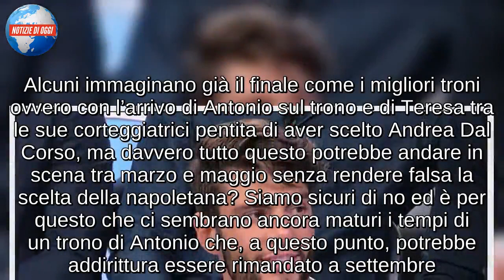Uomini e donne/ Antonio Moriconi tronista? Tutto rimandato a… (Trono Classico)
Cosa ne pensi di questo argomento? Si prega di lasciare commenti qui sotto! Tutto rimandato a settembre per Antonio Moriconi? Sono in tante quelli che non smettono di commentare quello che è successo venerdì sera su Canale 5 nello speciale La Scelta di Uomini e donne e, soprattutto, parlando della non scelta di Antonio Moriconi e della possibilità che adesso diventi lui stesso tronista. Alcuni immaginano già il finale come i migliori troni ovvero con l’arrivo di Antonio sul trono e di Teresa tra le sue corteggiatrici pentita di aver scelto Andrea Dal Corso, ma davvero tutto questo potrebbe andare in scena tra marzo e maggio senza rendere falsa la scelta della napoletana? Siamo sicuri di no ed è per questo che ci sembrano ancora maturi i tempi di un trono di Antonio che, a questo punto, potrebbe addirittura essere rimandato a settembre. In caso contrario quale sarà la reazione del pubblico contro il bel corteggiatore?

SCELTE E NUOVI TRONISTI, E ANTONIO MORICONI?
Forse non lo scopriremo, almeno non per queste settimane, visto che in questi giorni è stato presentato il nuovo tronista Antonio e che, proprio questa settimana, sarà presentata colei che si siederà al suo fianco fino al prossimo maggio ovvero la nuova tronista. Lei è Angela Nasti e, a distanza di oltre due settimane, finalmente tra giovedì e venerdì la vedremo sedere sul trono di Uomini e donne con buona pace della sorella Chiara che, in tempi non sospetti, non aveva detto belle parole su chi va a cercare l’amore in televisione. Per adesso sembra che il futuro del programma sarà soprattutto sui due nuovi tronisti anche se, nella prossima registrazione, tutto potrebbe ancora cambiare visto che l’1 marzo su Canale 5 vedremo le scelte di Luigi e Ivan Gonzalez.